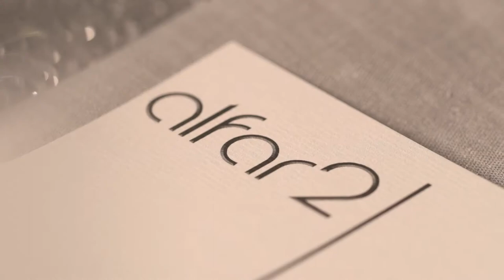Alfardos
Hecho con mucho cariño y detalle, siempre en la búsqueda constante de sabores nuevos para poder ofrecer un servicio exquisito de la mano de un equipo de profesionales excelentes. Así es el Catering ALFARDOS. Un placer trabajar con ellos.